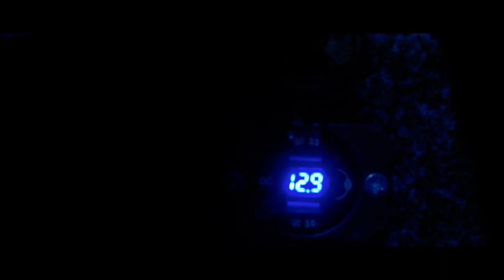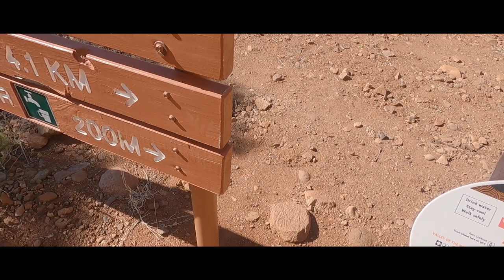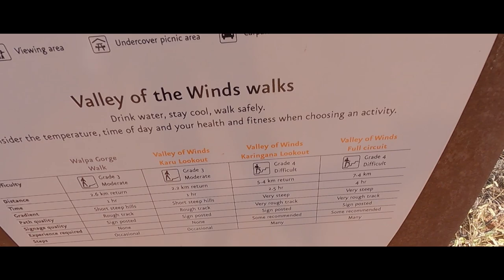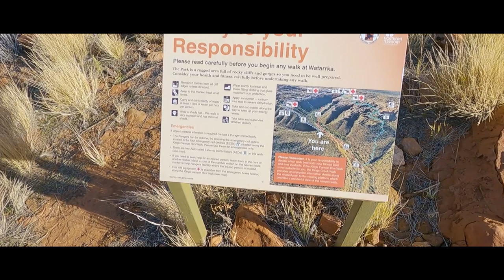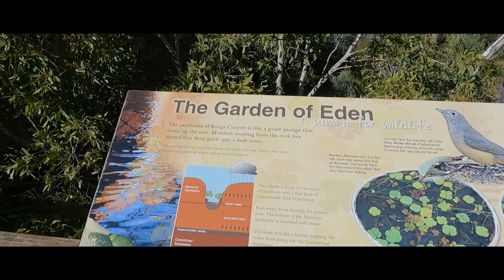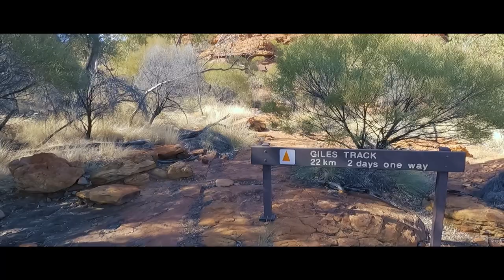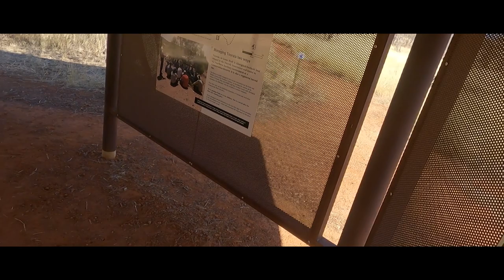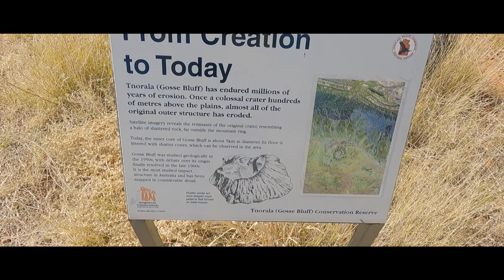[ Feature Length ] Central Australia Tour // 10 Days Solo In The Australian Outback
This is the feature length film for my whole Central Australia Tour from 2022.

I've spent the last 12 months getting the 80 series up to touring spec with the help of Big Sock and Daz, so this is the long-range test to see how it works for me and what needs improving.

Intro music
Written & performed by  @SacerMorbus

Video music from  @BensoundMusic